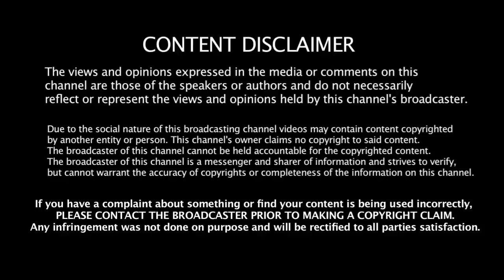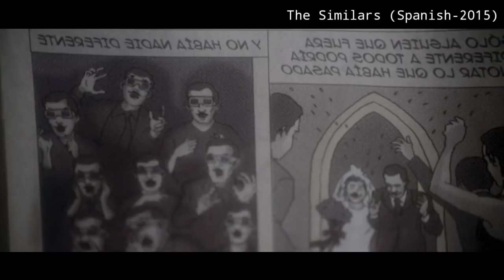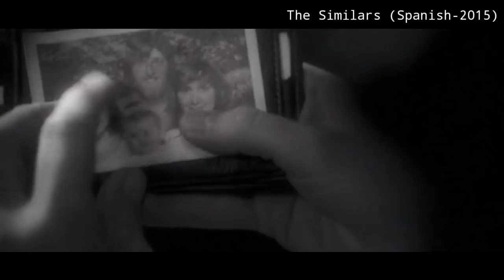ஆயிரத்தில் ஒருவருக்கு மட்டுமே புரியும் படம் | Mr Hollywood | தமிழ் விளக்கம் | The Similars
Movie Name :The Similars
Language :Spanish
IMDB Rating : 5.9/10
Director :Issac Ezban
Starring :
Gustavo Sánchez Parra
Cassandra Ciangherotti
Fernando Becerril
Humberto Busto
Carmen Beato
Maria Elena Olivares
Santiago Torres

Videos